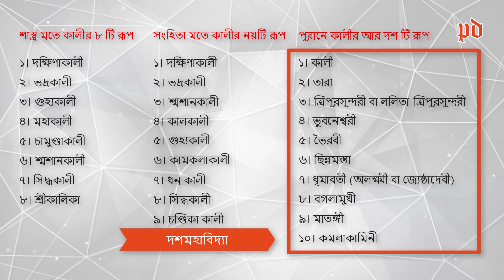শাস্ত্র মতে কালীর আটটি রূপের বর্ণনা | The description of the eight forms of Kali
শাস্ত্র মতে কালীর আটটি রূপের বর্ণনা | According to the scriptures, the description of the eight forms of Kali

1. Divine Gifts Kali Maa Idols (₹ 5,400):

2. eshoppee Diwali Yantra shri Shree sampoorn sampurna kuber laxmi Lakshmi Yantra (₹ 311):

3. Parashara Arkam Kamla Yantra - Copper (for Attainment of Wealth) - (6x6 inches, Brown) (₹ 599.00)

4. Parashara ARKAM Mahalakshmi Yantra - Gold Plated Copper (for Attainment of Wealth) - (6 x 6 inches, Gold) (₹ 1,299)

5. KD HUB Goddess Maa Kali Statue God Kali MATA Rani Maa Kalka ji Idol Spiritual Puja Vastu Showpiece Figurine-Pooja Gift Item (₹ 410)

Related
1) kali
2) maa kali
3) eight forms of kali
4) kali puja
5) kali puja song
6) kali puja song dj
7) kali puja song dj rb mix
8) dasha mahavidya
9) dasha mahavidya stotram
10) forms of kali
11) forms of kali maa
12) diwali
13) indian festivals
14) indian festival reaction
15) indian religion
16) indian religion population
17) indian religion history
18) maa kali
19) kali mata
20) kali mata song
21) puja
22) hindu puja
23) hindu puja mantra
24) কালী আমার মা
25) কালী পূজার গান
26) কালী পূজা
27) Kali puja 2020 dates in kolkata
28) Diwali 2020
29) Kali Puja 2020